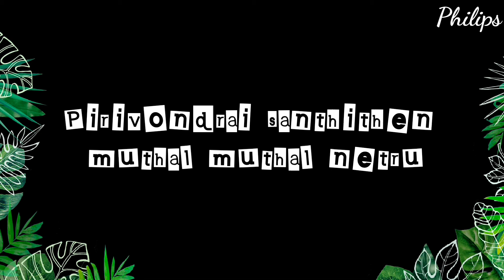Pirivondrai Santhithen | Whatsapp status Tamil | Philips